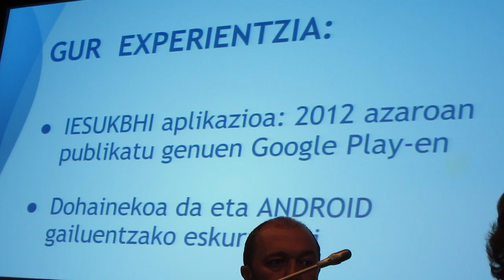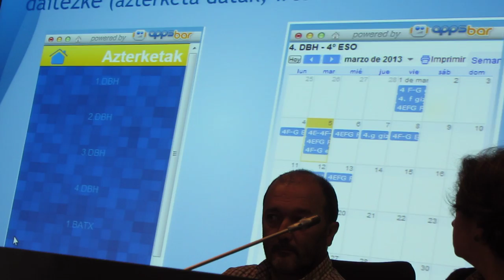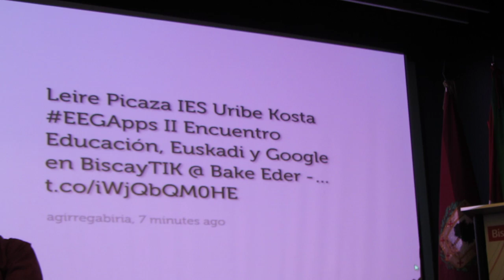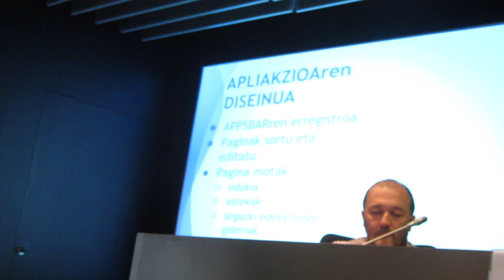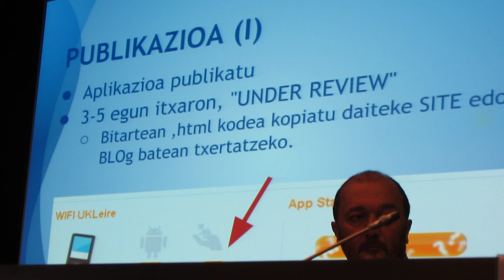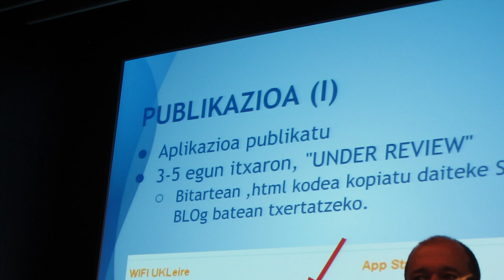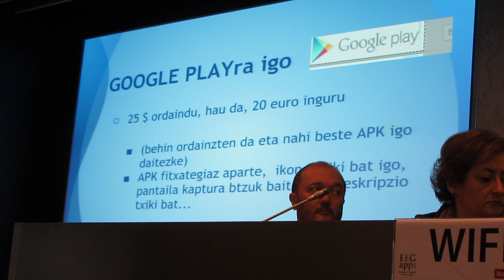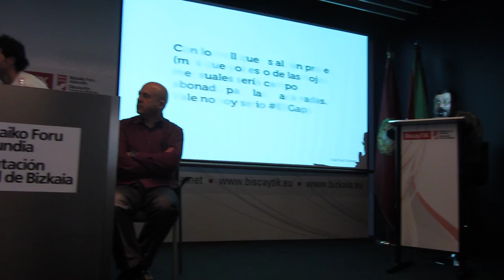II Encuentro EEGApps 2/4